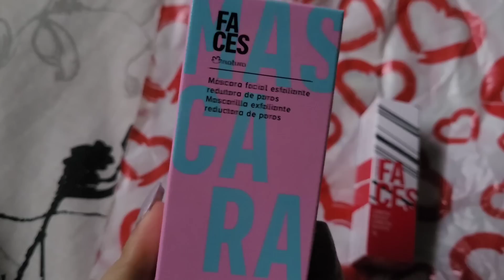Update de Only Fans + mini vlog!